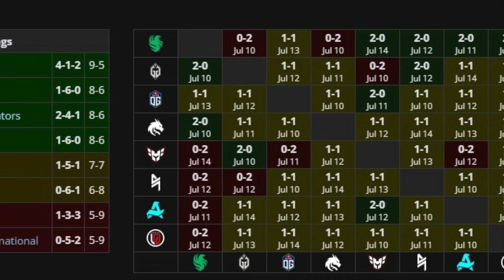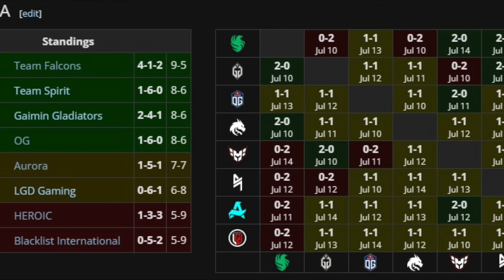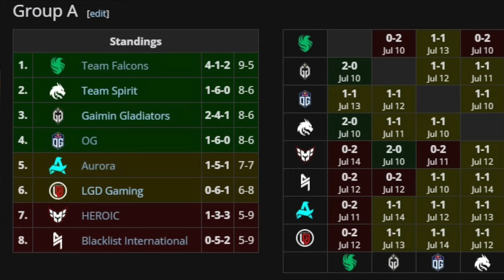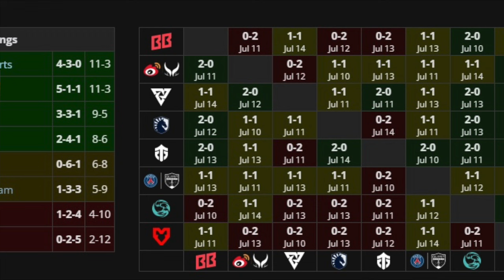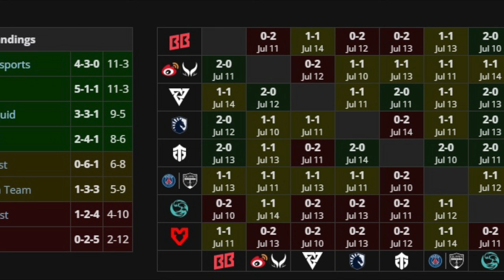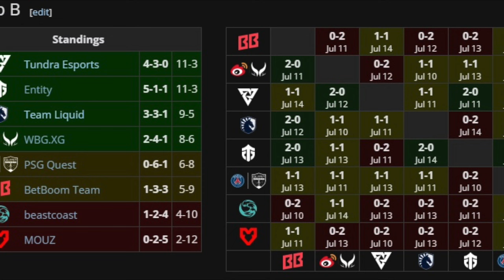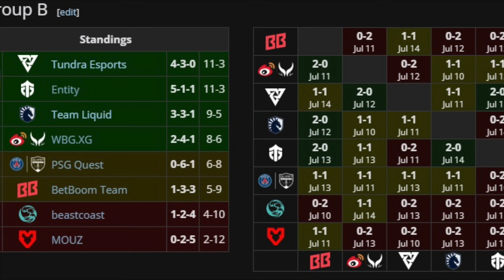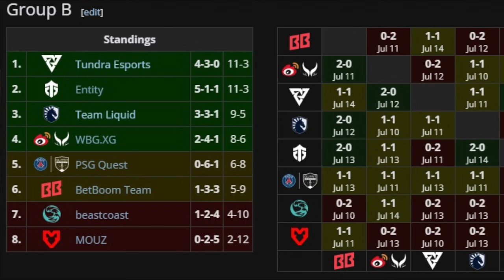Riyadh Masters grup aşaması sonuçları | Entity'nin büyük çıkışı | Tundra Esports'tan liderlik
Medyascope Spor’un yeni programı Sideshop’ta Öner Tavtay ve Gökhan Çakır, sizler için Dota 2 pro sahnesindeki turnuvaları yorumlayıp, son gelişmeleri sizlere aktaracak.

- Heroic Hayal Kırıklığı Yarattı

- Fishman ve 9Class Arasındaki Tokat Mevzusu

- Betboom Team'in Kötü Gidişi

- Play-Off Eşleşmeleri